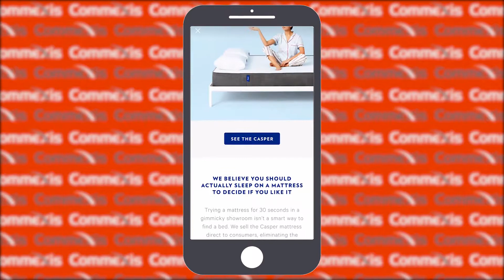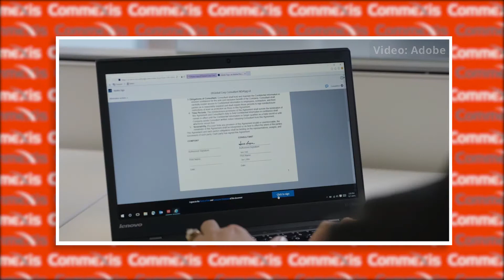Digital Marketing in 90 Seconds - 9/18/17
Facebook is pushing Instagram Stories to a whole new level! Commexis' Videographer/Podcast Matthew McGrorty gives you the latest scoop on Facebook's plans for Instagram stories, and what that means for advertisers and users. Plus, martech spending is up to $34.3 billion, and Adobe wants to be in your car.